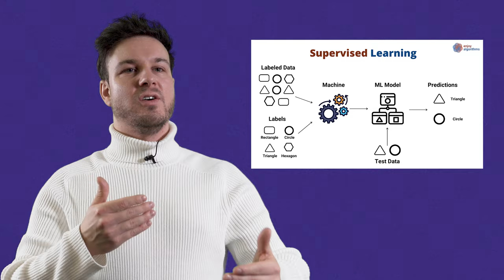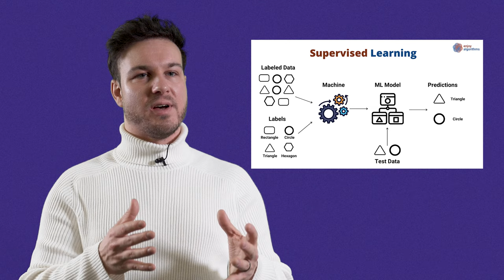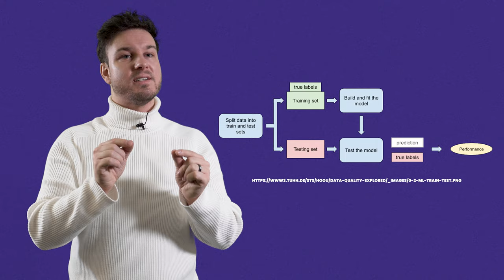ML explained – Was ist Supervised Learning? (1/3)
Beim menschlichen Lernen gibt es oft eine Lehrperson, die uns durch Beispiele und Rückmeldungen führt. Ähnlich verhält es sich beim Supervised Learning, einer Methode des Maschinellen Lernens (ML). Hier lernt der Computer, Vorhersagen zu treffen, indem er auf Daten trainiert wird, die bereits korrekte Antworten enthalten. Diese Folge führt dich in die Welt des Supervised Learnings ein, wo Algorithmen lernen, zukünftige Ereignisse vorherzusagen. Entdecke, wie Maschinen durch Beispiele lernen und wie diese Methode unsere Technologie und unseren Alltag prägt.